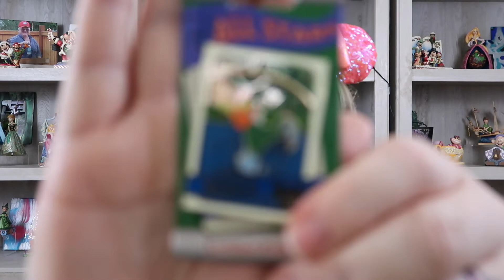DISNEY "The Emperor's New Crew Christmas Kindness Box Swap" Unboxing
This is not just any old box swap, this is the Emperor's New Crew Christmas Kindness Swap that was set up by a small group of You Tubers who have become friends and have been supporting one another for some time now... Swapping seemed the next right thing. It was thrown together very quickly and last minute, but turned out really good... with one person being unsuccessful in posting on time. oh... that would be me. There is a whole story, but I wont bore you with the details here... you have to watch the video to get details. (Awesome, you're the only one reading this anyway).

I'm a wife, nurse, and dog mom to an adorable Yorkie pup Lily. When I'm not on You Tube, I'm a Registered Nurse, a job I absolutely love. I LOVE all things Disney. On my channel you will find plenty of Disney magic including: unboxings, hauls, cooking, planning, swap boxes, Loungefly bags, and lots of Jim Shore figurines.

Send Letters and Happy Mail to:
Just Ginger
2532 Santiam Hwy SE PMB 521